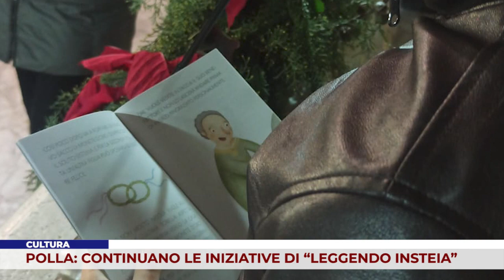CULTURA. POLLA: CONTINUANO LE INIZIATIVE DI “LEGGENDO INSTEIA”